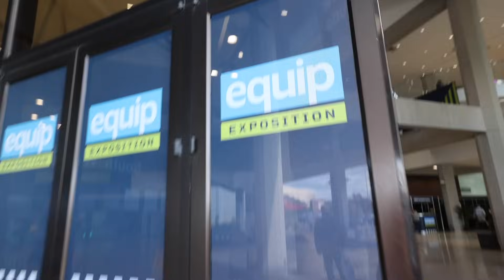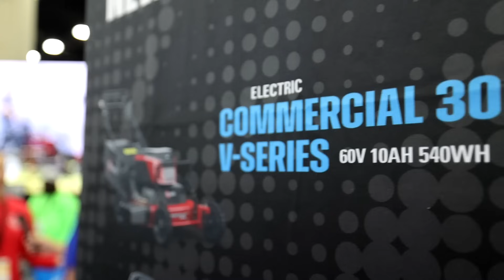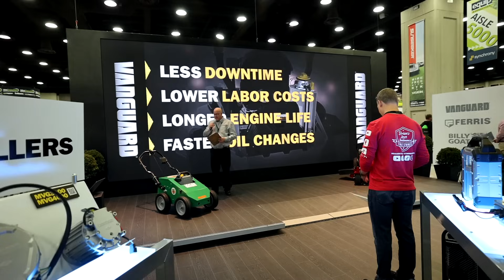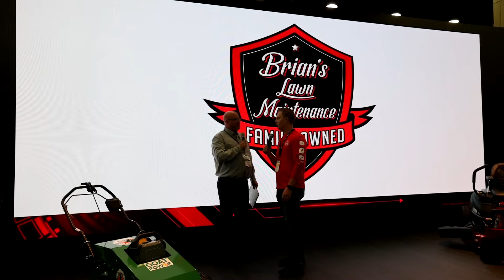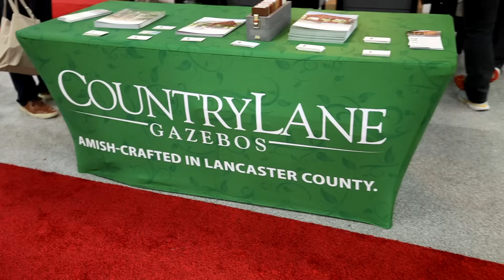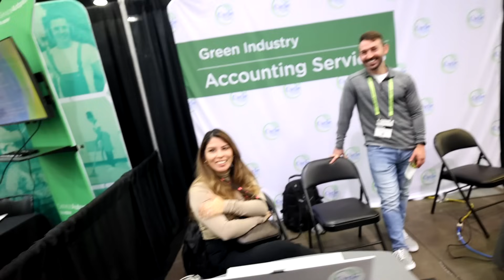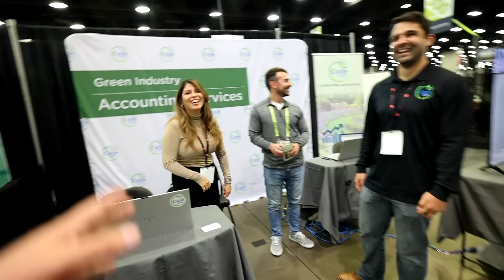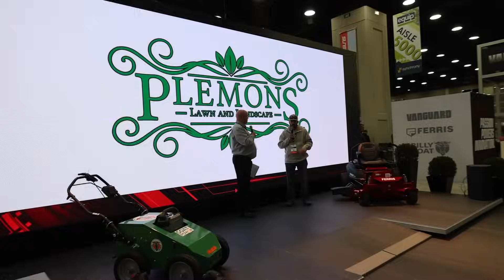EQUIP EXPO 2023 HIGHLIGHTS! YAKTA! ► EXMARK! ► NEW DEERE?!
Today, we're sharing the latest and greatest from Equip Expo Day 1 & 2! It was incredible seeing everyone there and the new equipment on display. Over 30,000 lawn and landscape professionals visited Louisville, KY, for the 40th-anniversary trade show.

Thank you to everyone who came and supported the booths and event we were at. Also, thank everyone who registered with code "Brian" for the expo. We really appreciate the support!

You can already register and earmark your early bird ticket with code "Brian" for 2024! See you there!

► **Join Our 3x A Week Industry Update Newsletter** Which Goes Out 3x A Week!